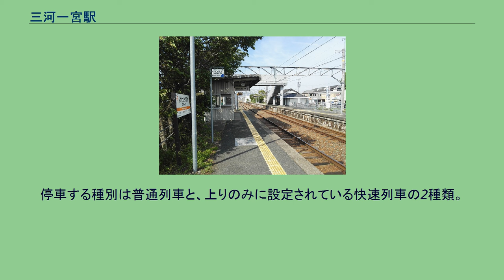三河一宮駅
三河一宮駅（みかわいちのみやえき）は、愛知県豊川市一宮町下新切にある、東海旅客鉄道（JR東海）飯田線の駅である。
三河一宮駅は、豊橋駅（愛知県）と辰野駅（長野県）を結ぶJR飯田線の中間駅（途中駅）の一つである。
豊川市一宮地区（旧・宝飯郡一宮町域）に位置し、三河国一宮である砥鹿神社の最寄駅でもあることから寺社風の駅舎を構えている。
1897年（明治30年）に、私鉄の豊川鉄道の手によって開業した。
その後国有化を経て、1987年（昭和62年）の国鉄分割民営化によりJR東海の経営に移っている。
開業時は一ノ宮駅（いちのみやえき）という駅名であった。
三河一宮駅を開設した豊川鉄道は、現在のJR飯田線南部にあたる豊橋・大海間を運営していた私鉄である。
1897年（明治30年）7月に、同鉄道線が隣の豊川駅から延伸してきた際に、路線の終着駅として開設された。
ただし終着駅であったのは一時的で、翌年に路線が新城駅まで延伸したため終着駅ではなくなっている。
当初は一ノ宮という駅名であったが、1916年（大正5年）1月に現在の駅名に改称している。
改称は駅名の重複を回避するためであり、同じ日にはそれまで当駅と同名を称していた3か所の「一ノ宮駅」もそろって駅名を変えている（それぞれ上総一ノ宮駅、尾張一ノ宮駅〈現・尾張一宮駅〉、長門一ノ宮駅〈現・新下関駅〉に改称）。
1943年（昭和18年）8月、豊川鉄道線は買収・国有化され国有鉄道飯田線が成立する。
これによって三河一宮駅も国有鉄道の駅となった。
1971年（昭和46年）には開業時からの貨物営業が廃止されて旅客専用の駅となり、そのまま1987年（昭和62年）4月の国鉄分割民営化を迎えてJR東海に継承されている。
相対式ホーム2面2線の地上駅である。
ホームはタブレットの交換（現在は行われていない）を容易に行うために、1番線ホームを飯田方に、2番線ホームを豊橋方にそれぞれずらして配置している。
単線上にある交換駅であり、列車交換（行き違い）が可能である。
配線は一線スルーであるものの、信号設備の都合上、速度制限を受けないのは豊橋方面へ向かう列車のみとなっている。
構内東側・上り（1番線）ホームに直結して駅舎が設置されている。
この駅舎は、玄関の車寄せ部分に神社の造りを模した構造をもつ。
2つのホームは跨線橋で繋がる。
業務委託駅（夜間無人駅）でJR全線きっぷうりばを設置していたが、2012年4月1日から完全無人駅となった。
豊川駅が当駅を管理している。
2017年度の乗車人員は合計27万1893人で、1日あたりでは745人であった。
近年では、1日あたりの乗車人員は以下の通りに推移している。
三河一宮駅には、豊橋方面（上り）・飯田方面（下り）いずれも1時間あたり概ね1・2本（ラッシュ時は最大3本）の列車が停車する。
停車する種別は普通列車と、上りのみに設定されている快速列車の2種類。
特急「伊那路」は停車しない。
三河一宮駅バス停 砥鹿神社前バス停（駅から約400m）